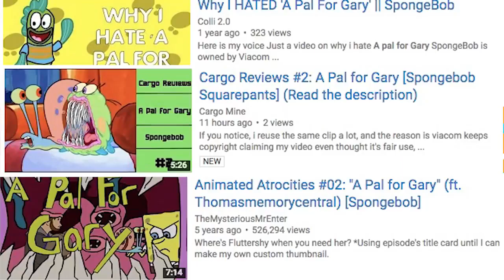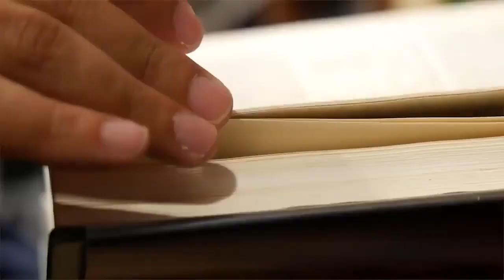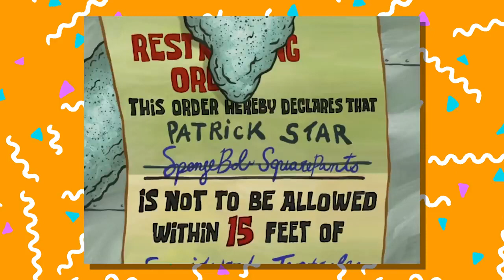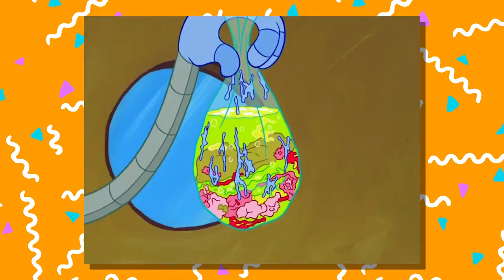Cosmodore Ranks Spongebob Season 8